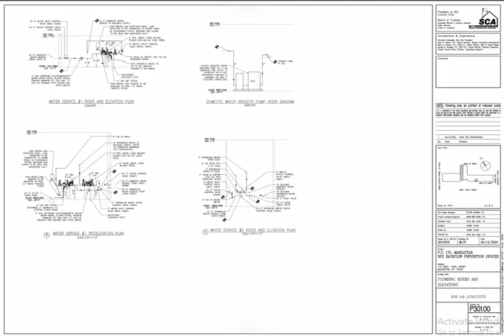PS 175 (Manhattan) RPZ Backflow Prevention Devices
Authority: NYCSCA